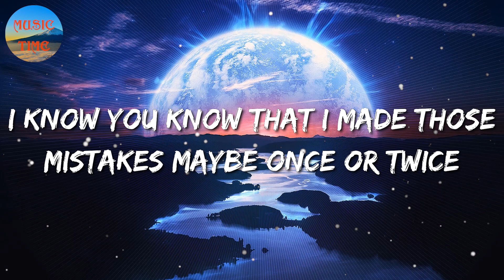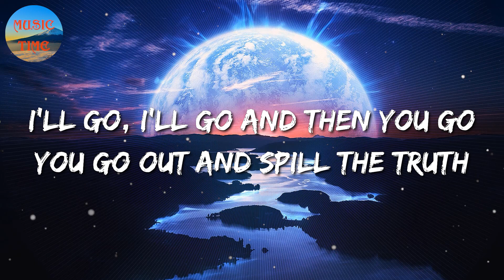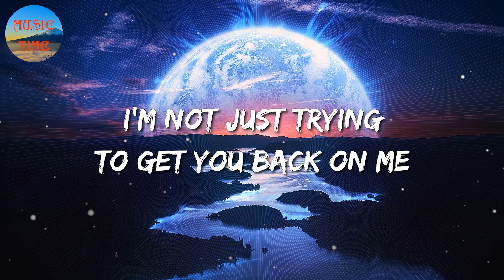🎧 Justin Bieber - Sorry (Lyrics)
🎵 Sorry (Lyrics): 🎤

[Chorus]
I'm sorry, yeah
Sorry, yeah
Sorry

[Chorus]
I'm sorry, yeah
Sorry, oh
Sorry

Sorry, oh
Sorry